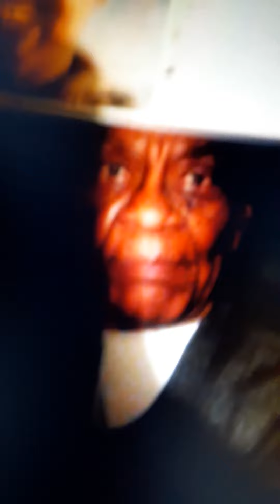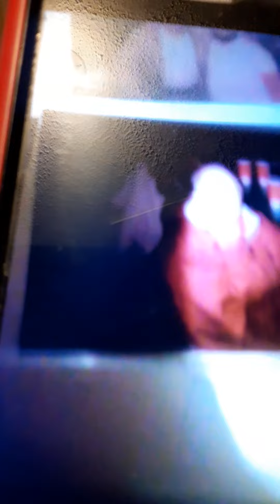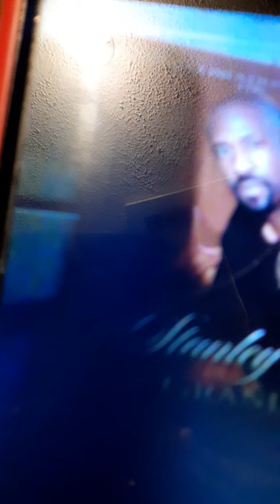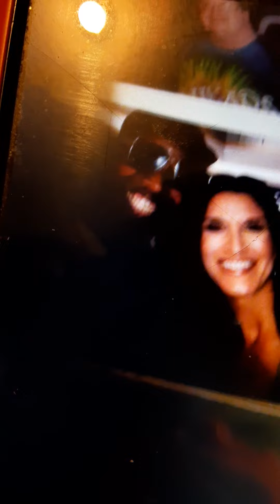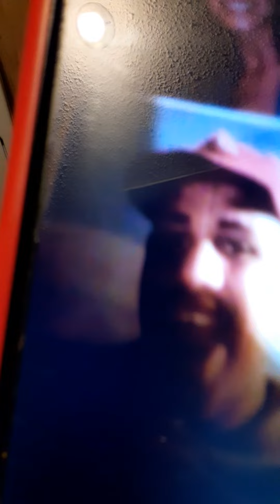missing all my Great Aunt Clarissa c Froster and my friend Terry Lee Morrison and legend Granny Lee